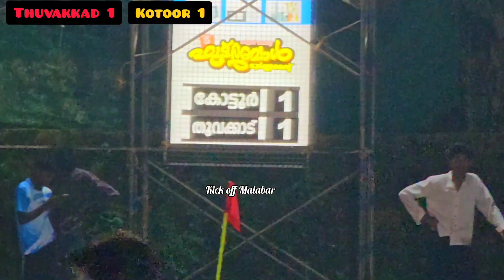Red star marakkara || u21 Thuvakkad vs kotoor